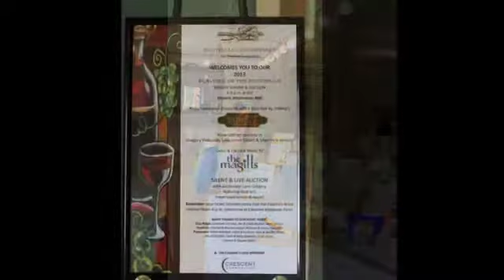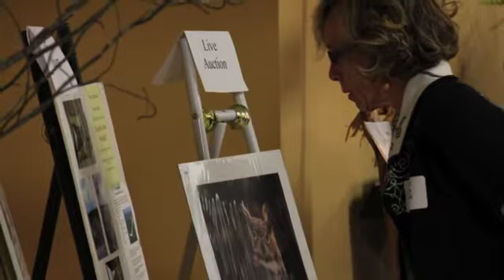Flavors of the Foothills - April 26, 2013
We would like to extend a big 'thank you' to everyone who came out to Foothills Conservancy's Flavors of the Foothills Benefit Dinner and Auction. Your support enables us to continue to save the places you love in the Blue Ridge Mountains and foothills. Your support keeps western North Carolina green and beautiful. Thank you.